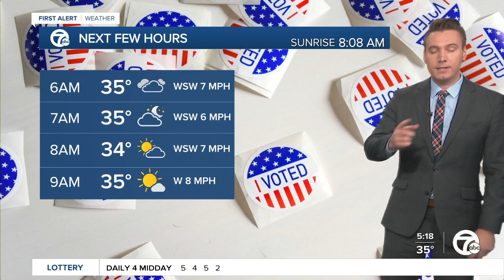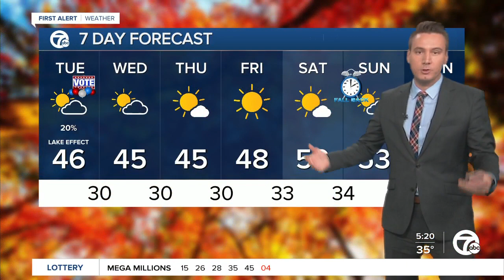Metro Detroit Forecast: Cold heading to the polls today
We're starting out near freezing this morning, and we'll only warm up in the mid 40s. A few light mixed-lake effect snow showers are possible from Lake Michigan.